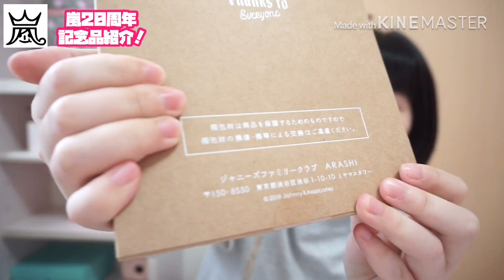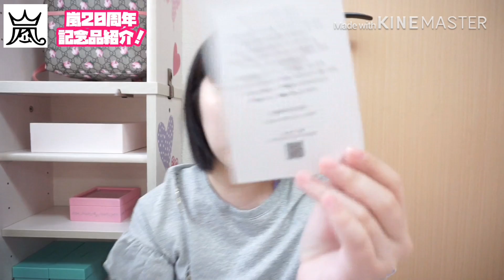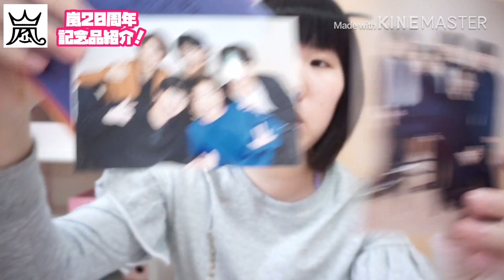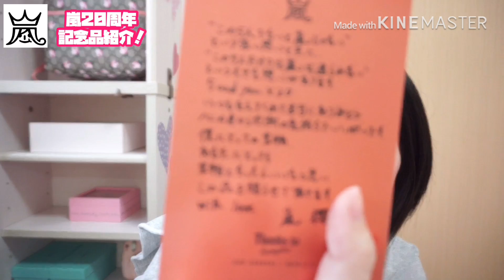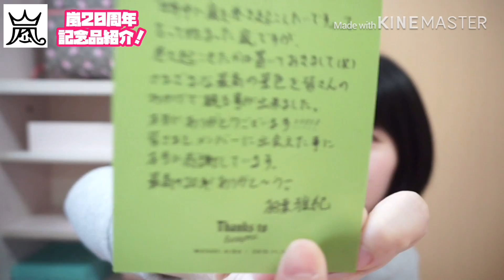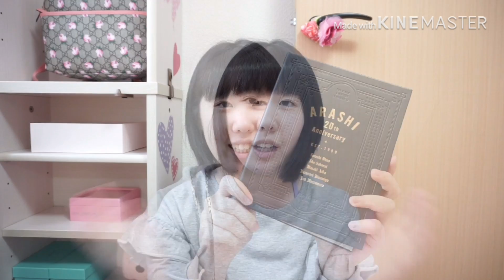【開封動画】嵐から20周年記念品が届いた！【最速アップ！】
嵐からファンクラブ記念品（フォトアルバム・フォトフレーム）がママが受け取ってくれていたので届きました〜！
誰よりも早く開封動画を「最速UP」ということで、頑張って1日で動画を撮影し、編集したので、ぜひ最後までご覧ください〜☺︎